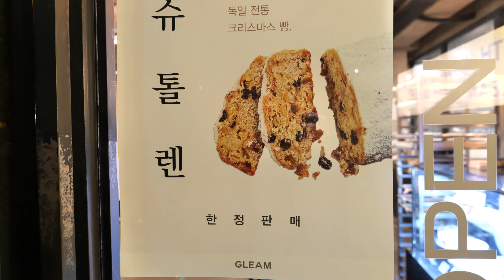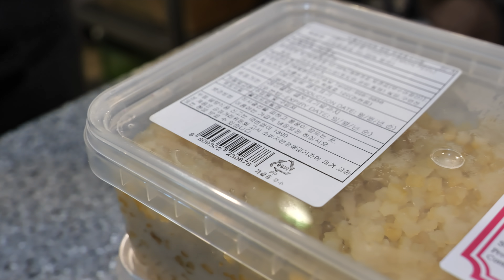90일 지나도 먹을 수 있는 빵?! 독일 전통 레시피! 크리스마스 케이크 슈톨렌! | How Christmas Cake Stollen is Made | Korean Dessert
ℹ️  Information

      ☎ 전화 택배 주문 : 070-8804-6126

💰 가격(Price) : 슈톨렌 KRW 33,000 / USD 27.79

🏠 쌍문점 글림 : 서울특별시 도봉구 도봉로118길6-8

🏠 평택점 글림 : 경기도 평택시 고덕여염5길96